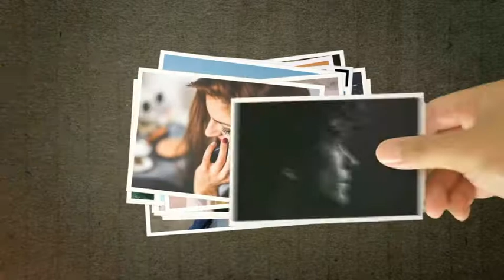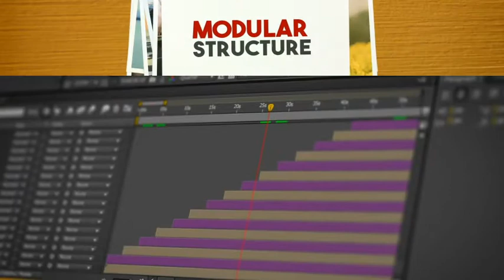Real Hand Slideshow 4K | After Effects template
Last Update: 5 April 16
Created: 5 April 16
After Effects Version: CS5.5
Resolution: 3840x2160
File Size: 488MB
Media Placeholders: 120
Text Placeholders: 120
Category: (openers)

Description: Real Hand Slideshow 4K Features : Compatible with After Effects CS5.5 and Above 4K (3840x2160)  Full HD (1920x1080) Modular Structure (Up To 120 Place Holders Photo Text) 3 Color Preset Styles 9 High Resolution Textures Background 6 Light Leak Footages (4K Resolution) Video Tutorial included No Plugins Required Well Organized and Easy to Customize Photos Music are not included Music :...